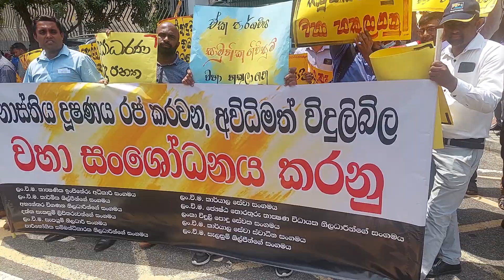විදුලිබල මන්ඩලය වට කරලා සේවකයෝ